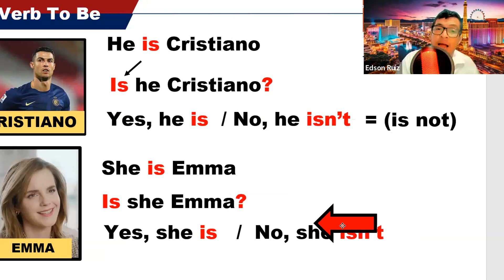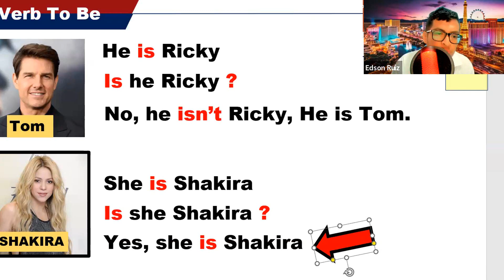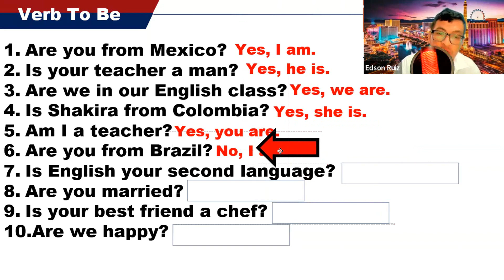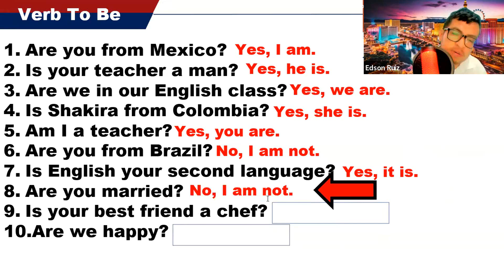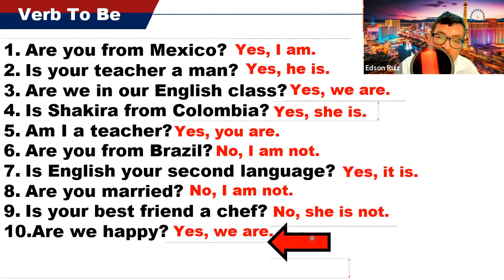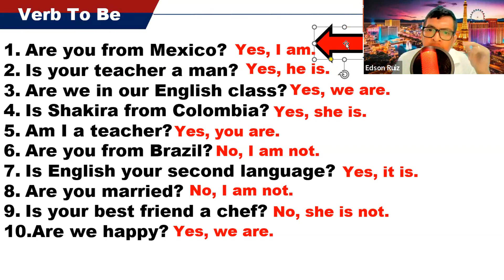VERBO TO BE en PREGUNTAS - ¿CÓMO FORMULARLAS?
Bienvenidos a Easy English – Tu lugar para aprender inglés de manera sencilla, divertida y efectiva.

Nuestro propósito es ayudarte a mejorar tus habilidades en inglés, ya sea que estés comenzando desde cero o que ya tengas conocimientos previos. A través de lecciones dinámicas, prácticas cotidianas y ejercicios interactivos, te ofrecemos una forma accesible y entretenida de aprender uno de los idiomas más importantes a nivel global.

Aquí encontrarás:

Lecciones estructuradas para todos los niveles, desde principiante hasta avanzado.
Ejercicios de pronunciación, vocabulario y gramática.
Tips y estrategias para mejorar tu fluidez y comprensión.
Videos interactivos y ejercicios prácticos que puedes realizar en casa.
Contenidos diseñados para prepararte en situaciones reales de conversación, exámenes y entrevistas.
Nuestro enfoque es inclusivo, por lo que ofrecemos contenido que puede ser útil tanto para estudiantes, profesionales o cualquier persona que desee mejorar su inglés.

No olvides visitar nuestra página oficial en Facebook para que te informes de nuestros cursos tanto grupales como cursos personalizados.

¡Únete a nuestra comunidad de aprendizaje y comienza a mejorar tu inglés hoy mismo!